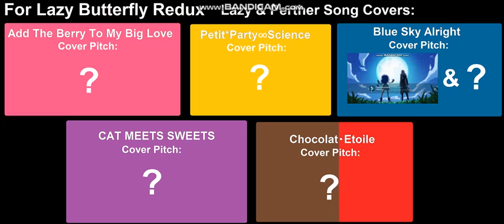How Fast Can I Make A Lazy & Perther Song Covers: Kirakira Pretty Cure a la Mode Songs?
Lazy Butterfly Redux Please use this.